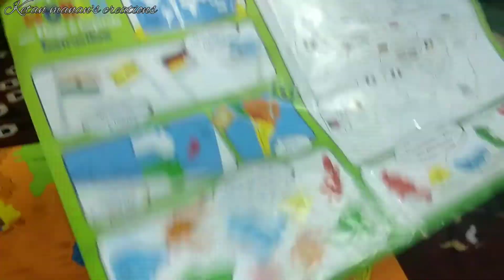World map puzzle game || unboxing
hiii everyone.
to aaj hmara world map puzzle game aa gya h...jiska hm itne din se wait kr rhe the. finally ye aa gya h. to aa jao aap sb mere sath ye game khelne k liye... bhut mja aane vala h .jldi jldi dum dba k bhago. 😀😀😀😀